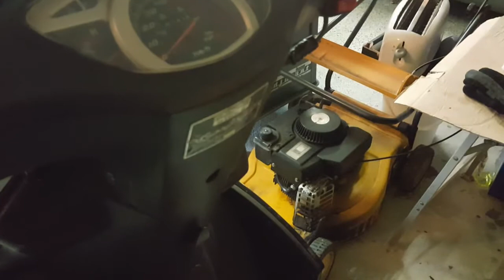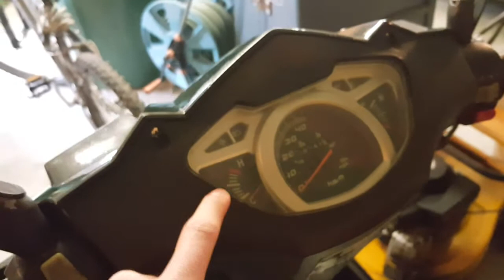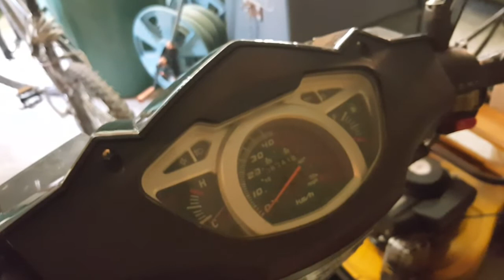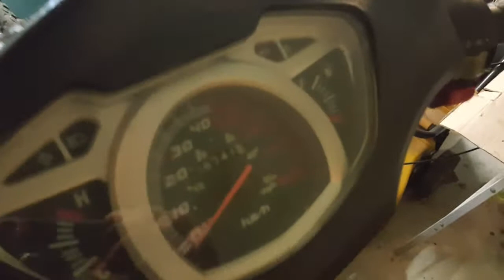Sachs Speedjet RS 50 Erfahrungsbericht#1 | Deutsch | HD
Da die Soundqualität beim letzten Video nicht so toll war und ich paar Sachen vergessen hab , gibt es jetzt ein ausführliches Video bzw. Erfahrungsbericht von dem Sachs Speedjet RS, den ich nur vorübergehend behalten werde denke ich.